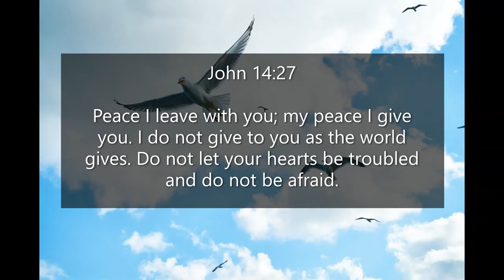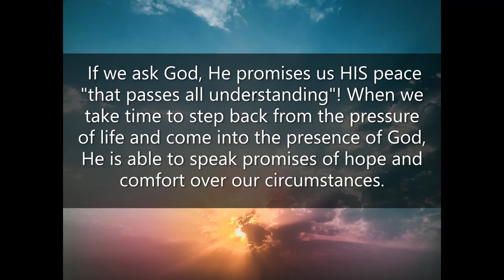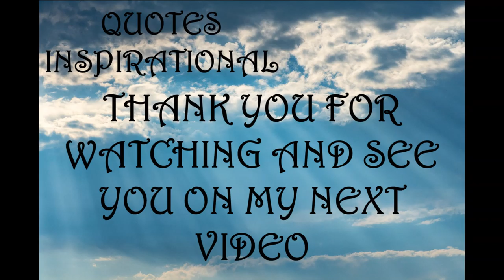Inspirational Quotes - Peace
If you like Inspirational Quotes - Peace video, please do not forget to hit the subscribe button and the bell icon to notify you, we are uploading new inspirational quotes every day.